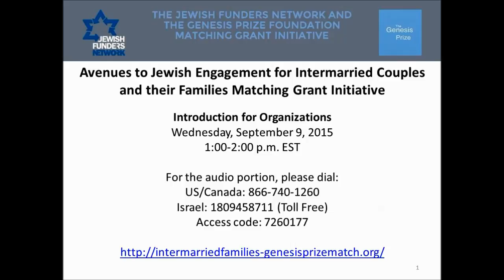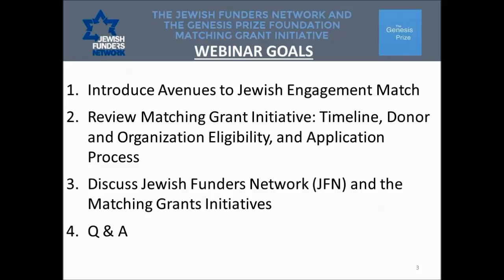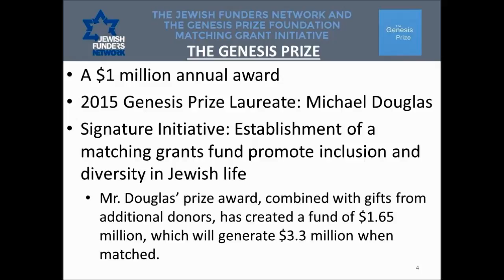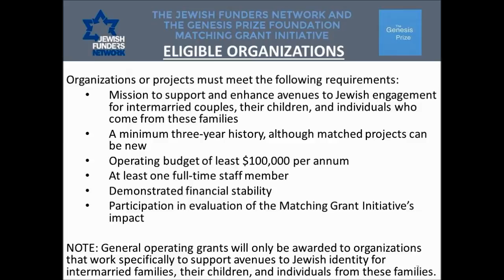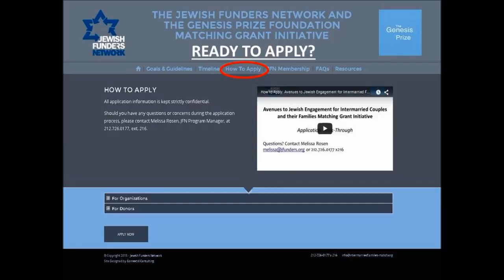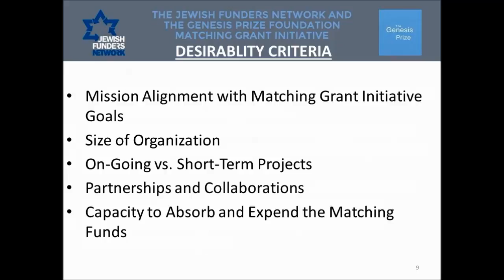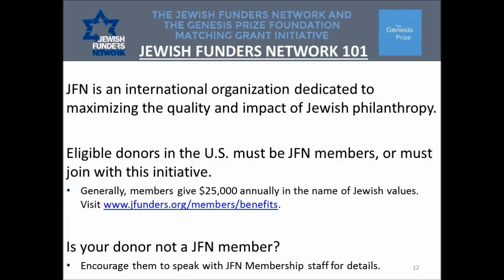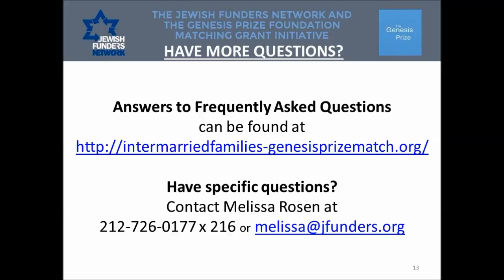Webinar for Organizations: Avenues to Jewish Engagement for Intermarried Families Initiative